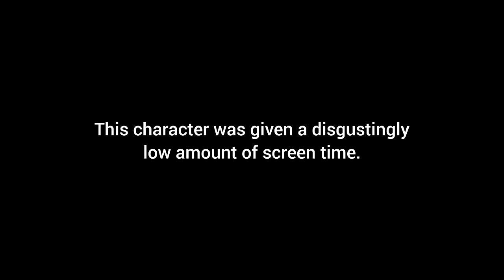Aunt Fanny being a thicc icon for not enough minutes straight 🍑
Hello everyone! I'm still pretty salty about the Miss Trunchbull videos getting blocked... but Sister Fanny came here to save the day.

This movie was getting suggested a lot, and I watched it for the first time a few days ago. and yeah, Aunt Fanny was the best out of ALL the characters (don't come for me)

If you want to watch the Trunchbull vid, go onto my Instagram which is sips_tea_yt

Stay hydrated and be kind to eachother!

Robots
Aunt Fanny
Fender
Piper
Rodney Copperbottom
Big Butt
Bigweld
Fart
Wanderbot
Mr Gasket
Ratchet
Herb
Cappy
Thicc
Loretta
Crank
Lug
Tim
Battle Scene
Ending Scene
Get Up Off Of That Thing
Ass Fat 👅